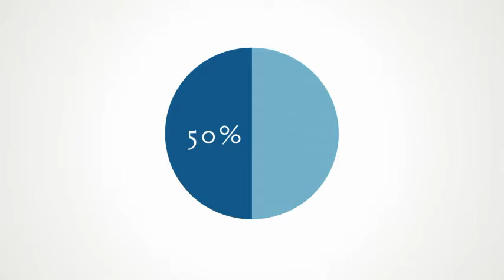Enjoying Senior Status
As Bob enjoys his retirement years, he’s surprised that a lot of what his dentist told him when he was a kid is still true today. Brushing and flossing every day, seeing the dentist regularly and eating healthy are just as important now as they were 60 years ago. In fact, cavities and gum disease are common chronic diseases in people ages 65 and older. More than 20 percent have untreated tooth decay and 90 percent have fillings. Moderate to severe gum disease occurs in more than 60 percent of people over age 65.